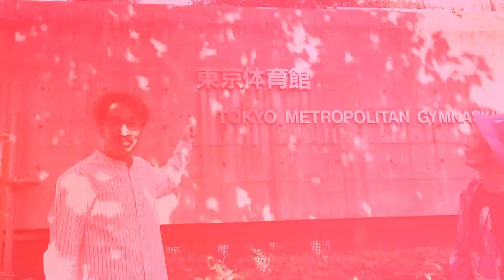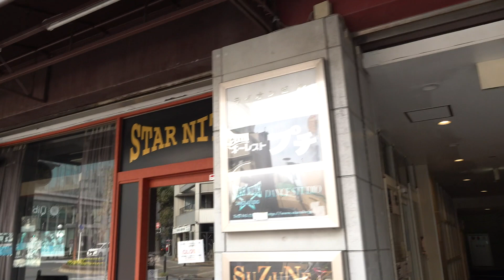【インタビュー①】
TOUR会場限定で販売されたラバーバンドの
ロゴを読み込むと見ることができる『Special Movie』
良い映像が撮れすぎて入りきらなかったものを特別にこちらで公開致します。

 【SNS】
まちゃあき